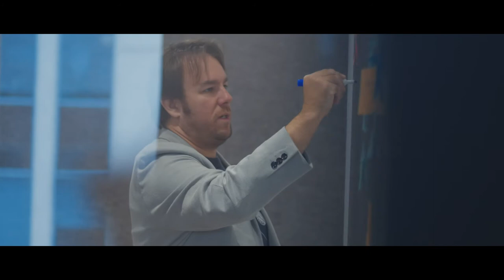Carrefour Quebec international- Presentation (EN) | Let’s Build Your International Success Together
The Carrefour Québec international team is proud to present partners and clients who have worked  with us recently. They generously participated in our latest corporate video by offering their testimonials about their experience of CQI’s services in market research, international development strategy and marketing.

Starring:
Mr Etienne Lemieux, CEO and Cofounder, Bioalert
Mr Matthew Barrington, Sales and Marketing Director, Postech Screw Piles
Mr Jean-Sébastien Descôteaux, Director of Operations, Noovelia
Mr Yvon Laplante, VP Business Development, Verbom
Mr Vincent Godin, President, Emblem Cranberry
Mr Alexis Bilodeau, CEO and Cofounder, Novo
Mr Eric Ambrosio, CEO, Symcod

Thank you also to our clients who will star in our company-specific testimonials videos.

With also:
Catherine Gervais, General Manager
Anne-Marie Lamothe, International Market Development
Tanya Lauzière, Brand Image and Web Marketing Strategy Consultant
and all of CQI’s experts.

The CQI team helps companies from the Centre-du-Québec, Estrie and Mauricie regions with their export projects outside Québec and abroad.

Let’s Build Your International Success Together!